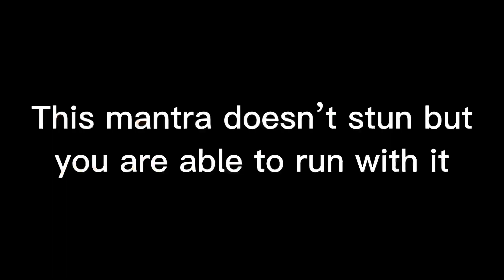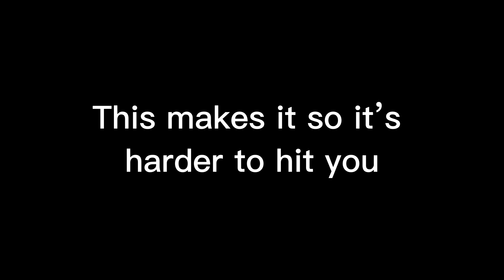Machine Gun + Lava Serpent | Deepwoken